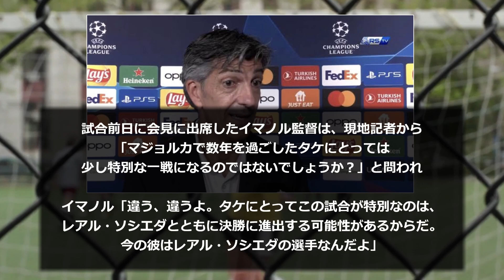【イマノル監督】久保建英の国王杯のモチベーションについて